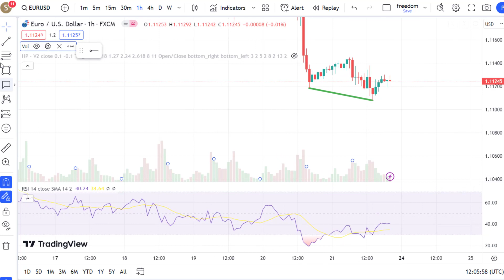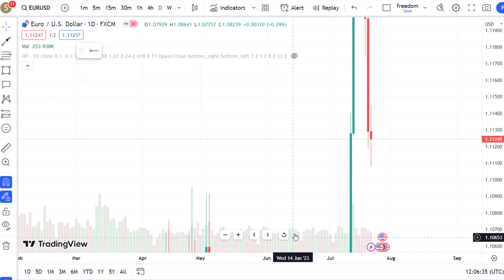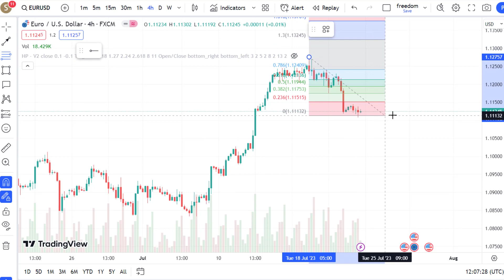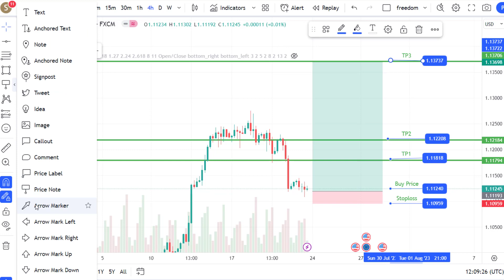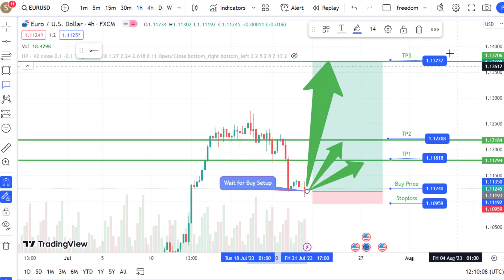EURUSD 2023/07/24 Forex Signal - Euro live Signal EUR/USD Today Analysis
EURUSD 2023/07/24 Live Signal on EUR live signal EUR/USD

Indices Analysis: DXY
Gold Analysis: XAUUSD
Silver Analysis: XAGUSD
Bitcoin Analysis: BTCUSD TRXUSD DOGEUSD BNBUSD ETHUSD SUIEUSD SUIE